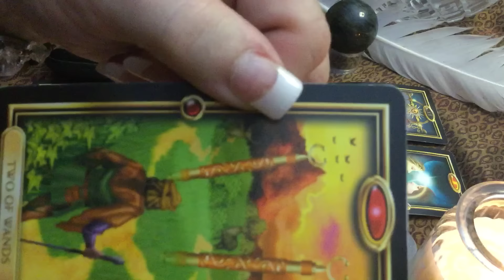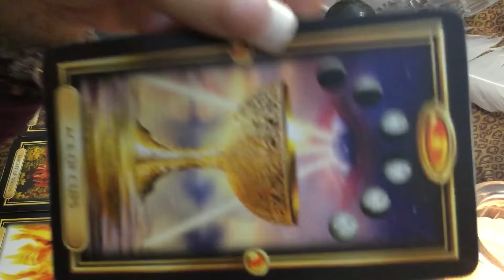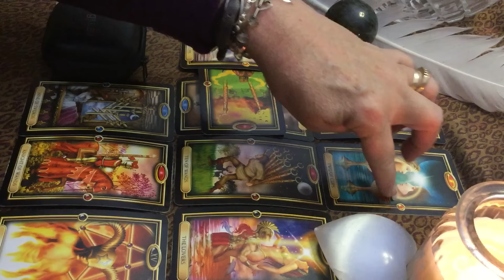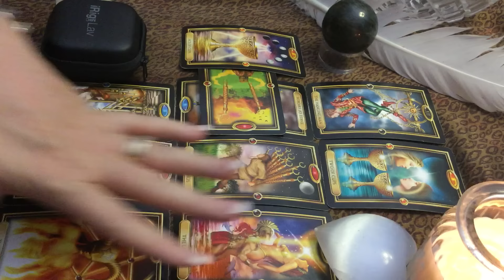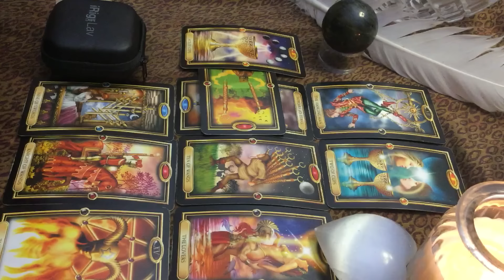❤️ AQUARIUS DEC 2016 LOVE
❤️ AQUARIUS DEC 2016 LOVE FOR MORE GUIDANCE WATCH LIFE TAROT READING & DAILY LOVE TAROT READING